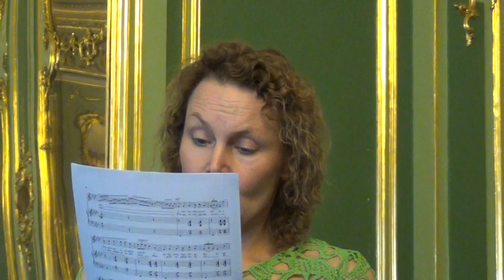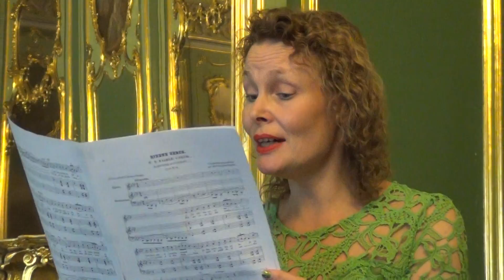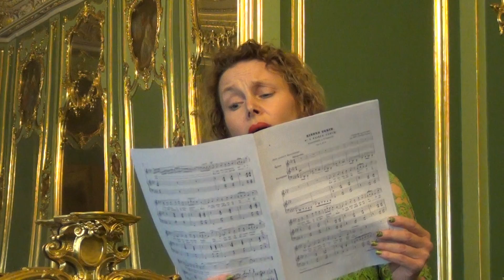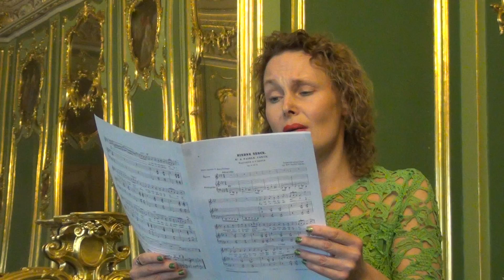Ромодин Александр. Иготти Елена. Шопен Фредерик. Романс.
Запад-Восток. Концерт в институте истории искусств. Романсы Полины Виардо. на музыку Шопена. Елена Иготти. Александр Ромодин. 24 июня 2015г. Зелёная гостиная. West East. Concert at the Institute of Art History. Romances Pauline Viardot to the music of Chopin. Elena Igotti. Alexander Romodin. 24 June 2015. Green Living. дәстүр. Зубовский.